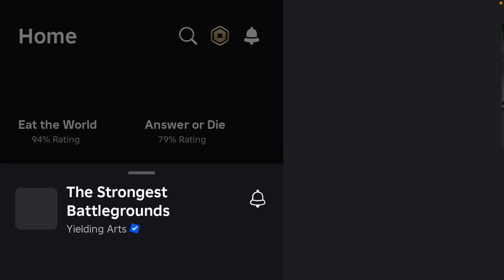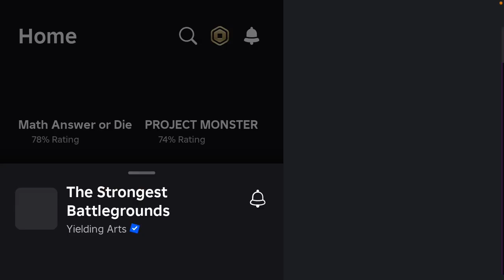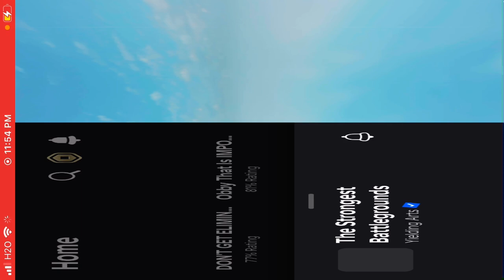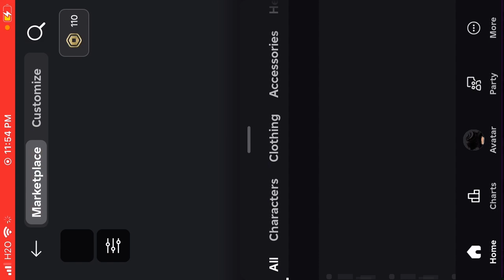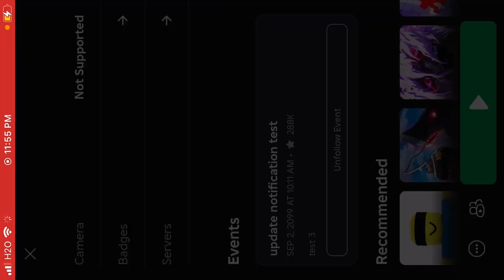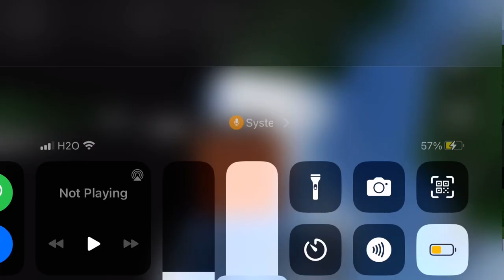Trolling As A E Boy I TsB With Huge Lag Spikes